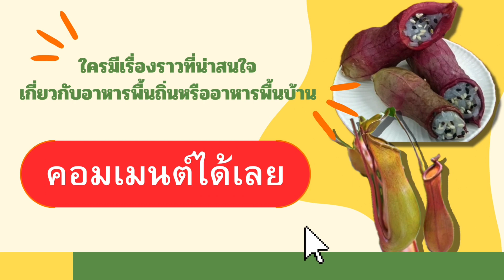HOW TO เหนียวหม้อข้าวหม้อแกงลิง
ปันศิลป์ ปันสุข พามาดูวิธีการทำเหนียวหม้อข้าวหม้อแกงลิงแสนอร่อย ตามไปดูกันนนนน